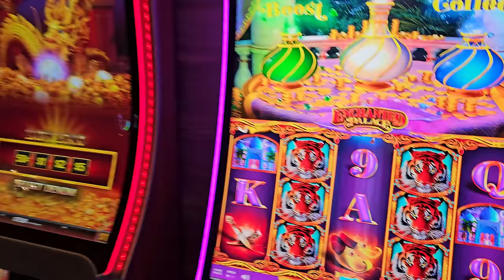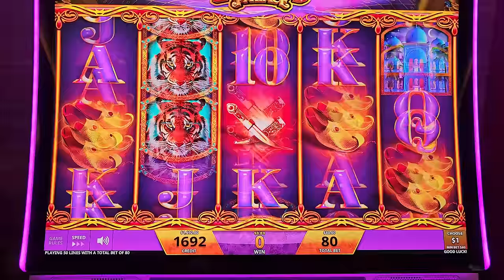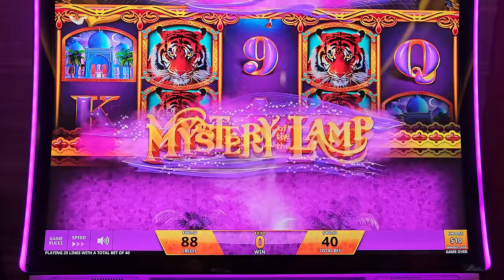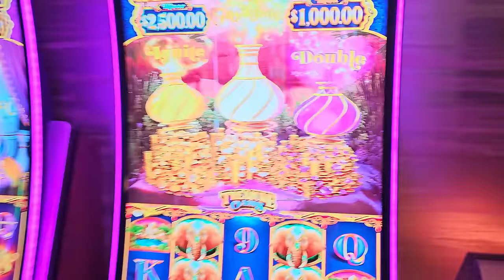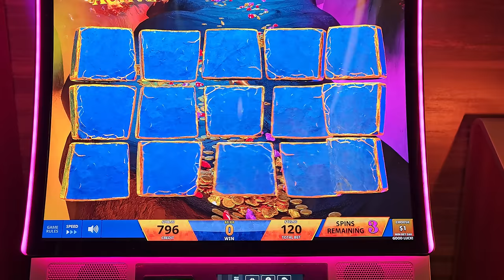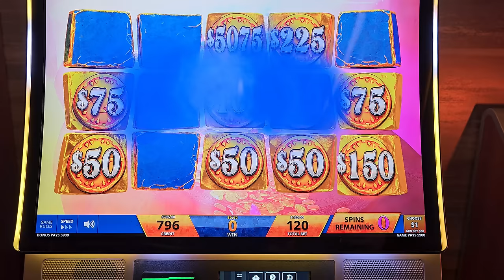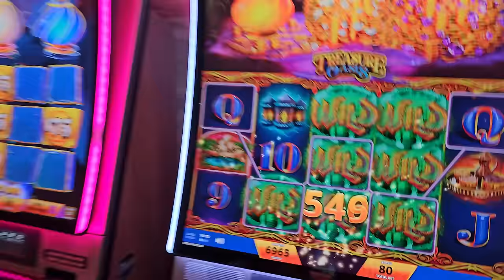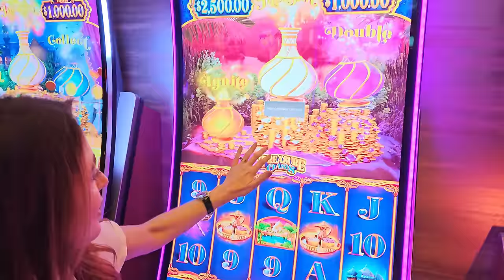World's First $1 Million Grand Jackpot Mystery Lamp!!!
World's First $1 Million Grand Jackpot Mystery Lamp!!! Lady Luck HQ is at the Hard Rock Hotel & Casino in FL. Today we are playing on Mystery of the lamp High Limit Slot Machine.

👀 Want to see more live slot play from lady luck slots on her slot channel --- YOU MUST WATCH THIS NEXT! Thrilling Hour of Non-Stop Jackpot Wins!